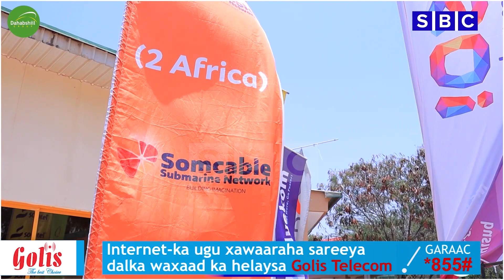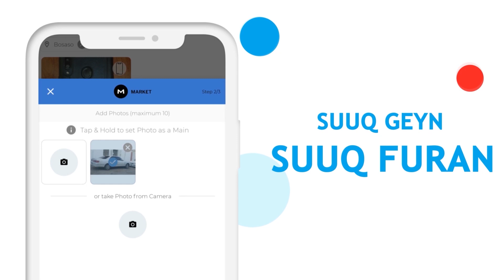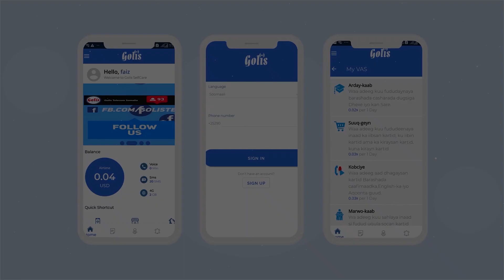SHIRWEYNIHII 5AAD EE ICT GA SOMALILAND OO LA SOO GABAGABEEYAY